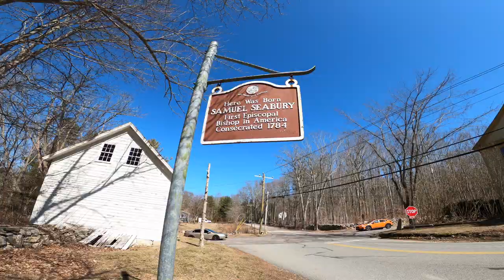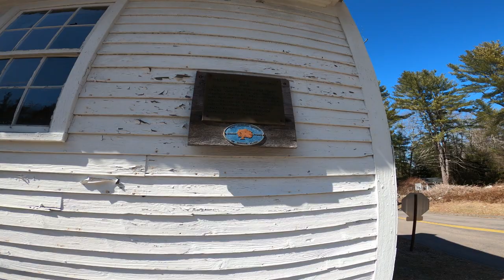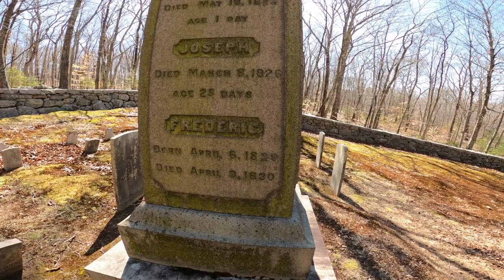Gurdon Bill Store an early store and stagecoach station + Samuel Seabury Frist Episcopal bishop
I have this spot I like to show you as I do things at a moment's notice come and join us let's go on another adventure.
 To the  Gurdon Bill Store, an early store and stagecoach way station in Ledyard, Connecticut.
 The Gurdon Bill Store is located in Ledyard, Connecticut. In 1818, the land for the store was purchased by Gurdon Bill and his partner, Philip Gray. In 1819, Gray sold his interest in the store for $500. Bill operated the store until his death in 1856 and the store is believed to have made its final transaction in 1868. It has not been used since it was sold to the Congregational Society in 1875, retaining its historical integrity. The store is an 18-by-30-foot (5.5 by 9.1 m) by ​1 1⁄2-story gable-roofed clapboarded structure built upon fieldstone and stone blocks. It has some unusual architecture in the form of a pent-roof and three-part window shutters. Clouette describes the store as "the best preserved early 19th-century store known in Connecticut." The Gurdon Bill Store was added to the National Register of Historic Places on April 12, 1982.

+ Samuel Seabury (November 30, 1729 – February 25, 1796), was the first American Episcopal bishop, the second Presiding Bishop of the Episcopal Church, USA, and the first Bishop of Connecticut. He had been a leading Loyalist in New York City during the American Revolution.

Samuel Seabury was born in Ledyard, Groton, Connecticut in 1729. His father, also Samuel Seabury (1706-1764), originally a Congregationalist minister in Groton, was ordained deacon and priest in the Church of England in 1731, and was a rector in New London, Connecticut, from 1732 to 1743, and in Hempstead, Long Island, from 1743 until his death.

Samuel Seabury (November 30, 1729 – February 25, 1796), was the first American Episcopal bishop, the second Presiding Bishop of the Episcopal Church, USA, and the first Bishop of Connecticut.

Samuel Seabury (the son) graduated from Yale in 1748; studied theology with his father; studied medicine in Edinburgh from 1752 to 1753; was ordained deacon by the bishop of Lincoln and priest by the bishop of Carlisle in 1753; was rector of Christ Church, New Brunswick, New Jersey from 1754 to 1757, rector in Jamaica, New York from 1757 to 1766, and of St Peter's, Westchester (now annexed to The Bronx) from 1766 to 1775.

Thank You for all ya Support